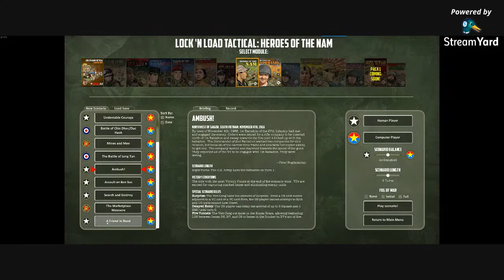Live Stream Stuff. LNL Digital/Nappy, & chat, Get In HERE!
NSFW:
A random drinkfest stream - LNL Digital / On Battles turn 3. and General Chat.